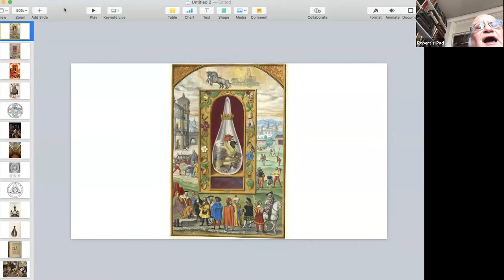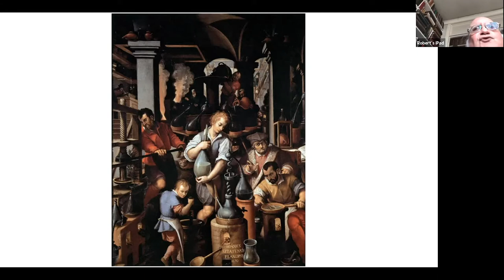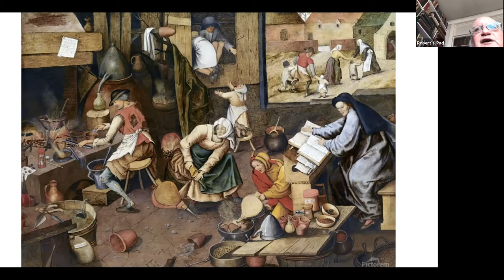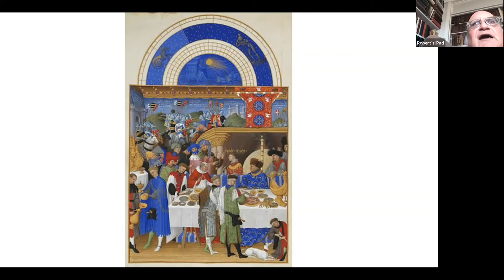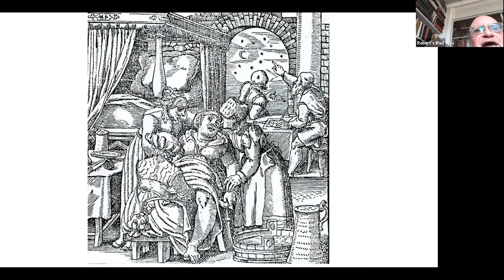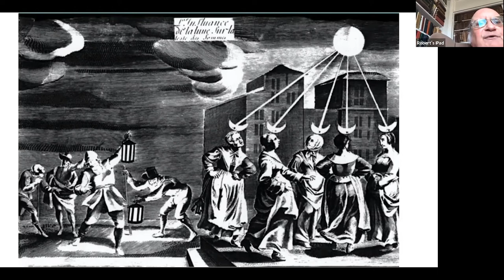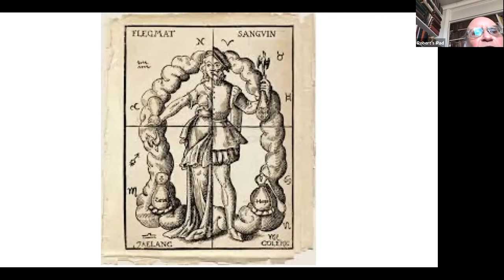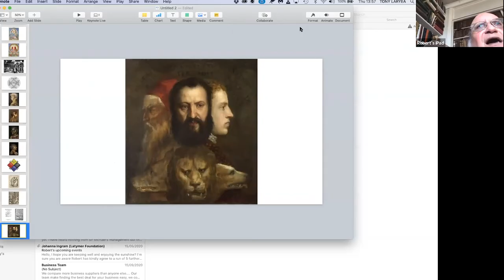Art and Traditional Magic. A Virtually Speaking talk by Robert Orme